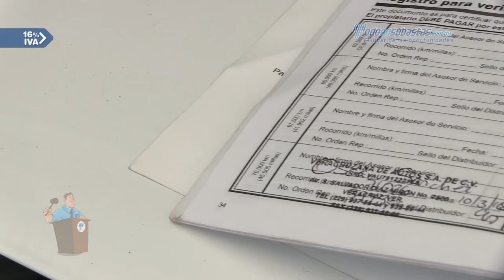Nissan • NP300 Doble Cabina 2014 • EK033541